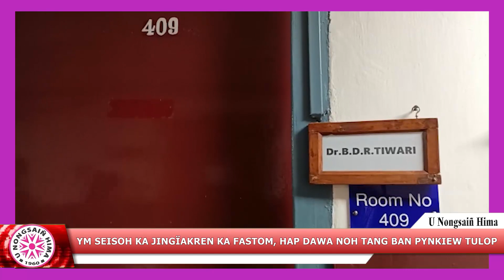YM SEISOH KA JINGÏAKREN KA FASTOM, HAP DAWA NOH TANG BAN PYNKIEW TULOP